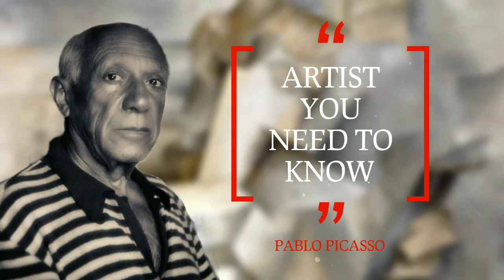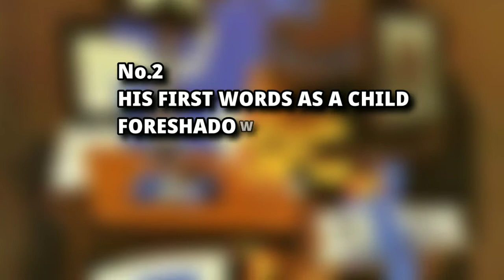Fascinating Facts about Pablo Picasso | Unraveling the Artistic Genius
Discover the captivating world of Pablo Picasso, the legendary artist whose creativity knew no bounds. Unveil lesser-known facts about his life, art, and groundbreaking contributions to the art world. Join us on this artistic journey as we delve into the intriguing persona of one of history's greatest masters